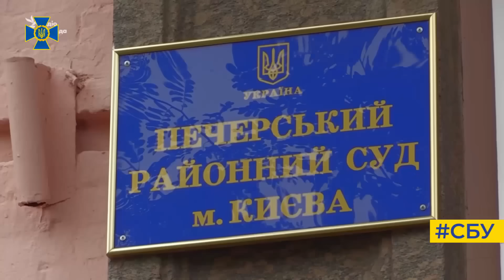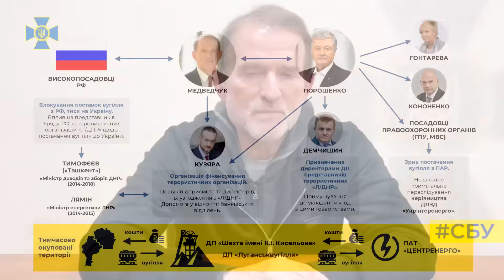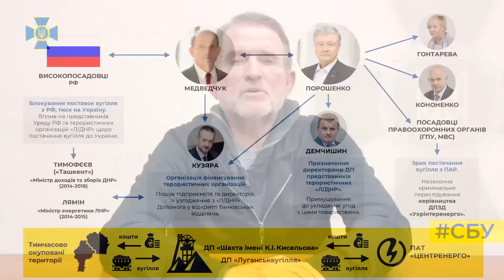Порошенко не відвертиться! Медведчук здав всіх - шокуюча схема. Відео допиту!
Благодійний фонд Генерала Залужного

Допомога армії:
👉 Реквізити офіційного спеціального рахунку: UA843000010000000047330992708
Рахунок – мультивалютний, він створений та відкритий як для переказу коштів від міжнародних партнерів та донорів – у іноземній валюті (долари США, євро, британські фунти), так і від українського бізнесу та громадян – у національній валюті.
РЕКВІЗИТИ
🇺🇦 Для зарахування коштів у національній валюті:
МФО 300001
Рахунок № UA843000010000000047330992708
🇺🇲 Для зарахування коштів у USD:
SWIFT Code NBU: NBUA UA UX
SWIFT Code: CHASUS33
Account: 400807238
383 Madison Avenue, New York, NY 10179, USA
🇬🇧 Для зарахування коштів у GBP:
SWIFT Code: BKENGB2L
Account: 40000982
🇪🇺 Для зарахування коштів у EUR:
SWIFT Code: MARKDEFF
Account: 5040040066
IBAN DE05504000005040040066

БО Благодійний фонд Сергія Притули
ЄДРПОУ  43720363
Гривня UA 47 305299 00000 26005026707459
Долар UA 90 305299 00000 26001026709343
ЄВРО UA 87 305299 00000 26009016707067
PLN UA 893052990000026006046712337